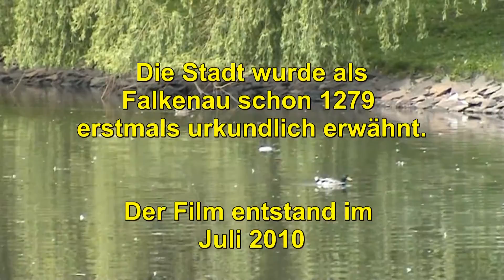Tschechien - Sokolov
Auf deutsch heißt die nordwestböhmische Stadt Falkenau. Sie hat eine lange Bergbautradition. Am beeindruckendsten in dieser Stadt ist das Schloss, dass im 19. Jahrhundert seine klassizistischen Umbauten erhielt. Interessant sind auch der Falkenbrunnen und die barocke St.-Jakobs-Kirche.
The North West Bohemian town Sokolov has a long mining tradition. Most impressive in this city, the castle is that in the 19 Century its classical modifications received. Also interesting are the Falkenbrunnen and the Baroque St. Jacob's Church
Severní Západočeské město Sokolov má dlouhou tradici dolování. Nejpůsobivější v tomto městě, hrad je to, že v 19 Století své klasické úpravy přijaté. Zajímavé jsou i Falkenbrunnen a barokní kostel svatého Jakuba